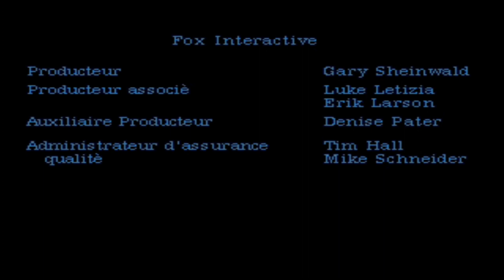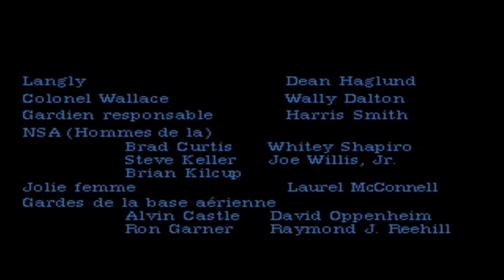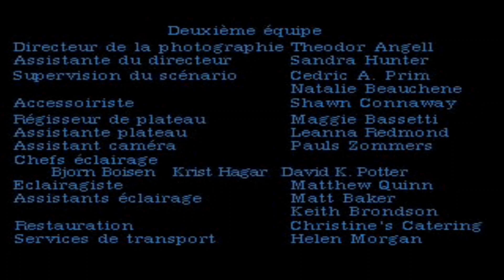THE X-FILES FR FIN - MULDER DIVAGUE 🥴👽 (PS1)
Après l'appel en visioconférence, nous recevons les coordonnées d'un laboratoire en Alaska, où travaille le Colonel Rauch et où y sont pratiquées d'étranges expériences entre l'ADN des humains et ceux des extraterrestres. Mais avant cela, nous devons retrouver Mulder, parti plus tôt sur la piste de Rauch.